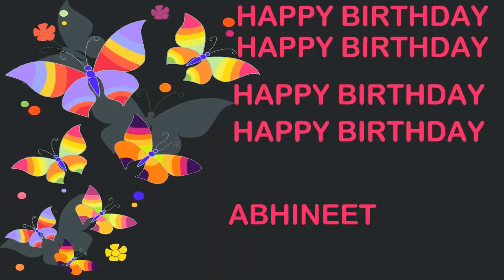Abhineet Birthday Postcards & Postales